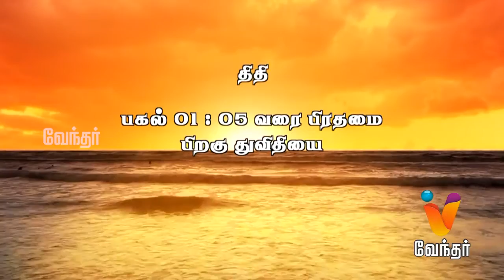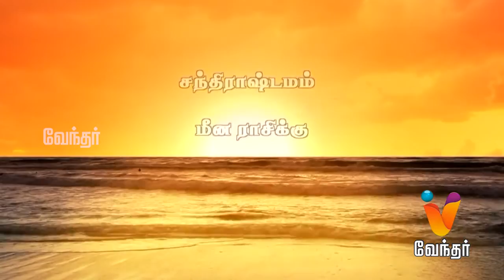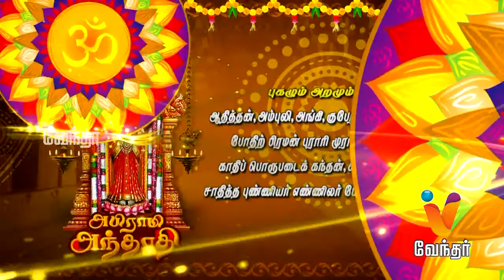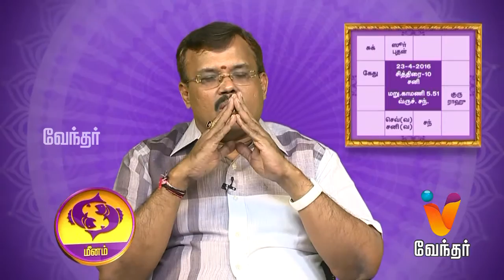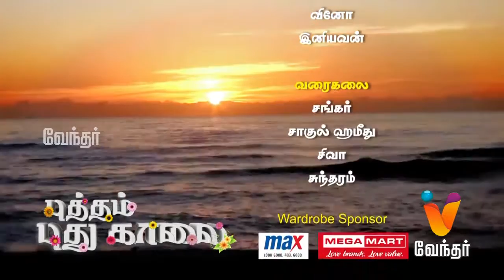Putham Puthu Kaalai | (23/04/2016) | [Epi-603]